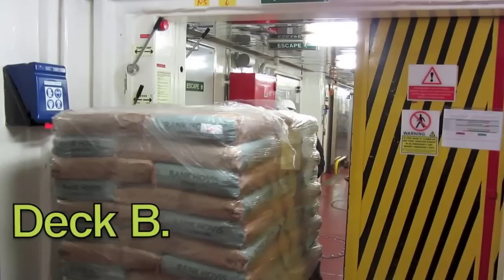O que se passa nas partes baixas do navio? Martines Rocha de Souza